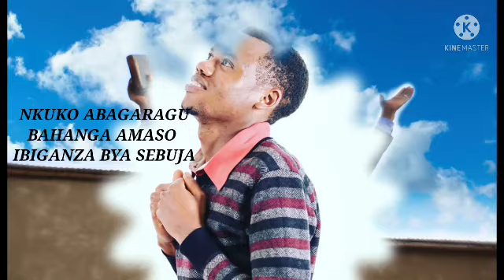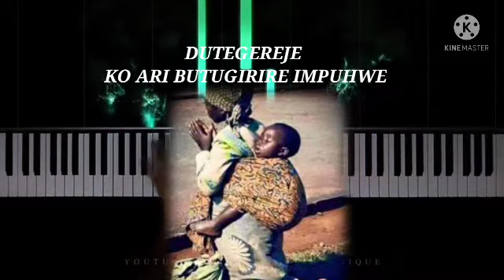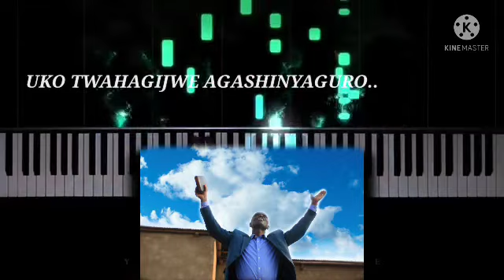catholic covid-19 pacistv radiomaria Amaso yacu by Egide NDUWAYEZU & A. Emmanuel N.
Dufatanye gutakambira Uhoraho muri ibi bihe bikomereye isi yacu.

Sangiza abandi iri sengesho kandi nabo ubasabe kubigenza batyo, comment na share nabyo biduha imbaraga.